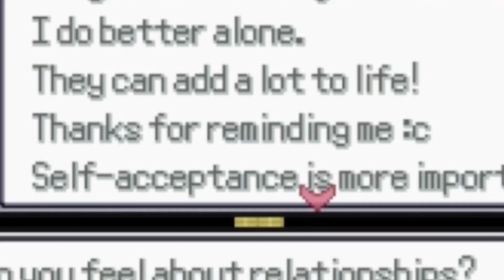Highbeam Highlights - E1: Bootleg Cynthia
Join Lamp, Soup, Roob, Bo, Savvy, and Mit as they crawl their way through Pokémon Reborn: a verbose, grimdark fangame that Lamp has zero tolerance for!

*This is just a highlights reel I made with permission. I am not formally involved in these streams in any way.